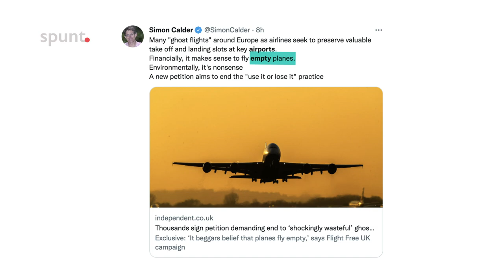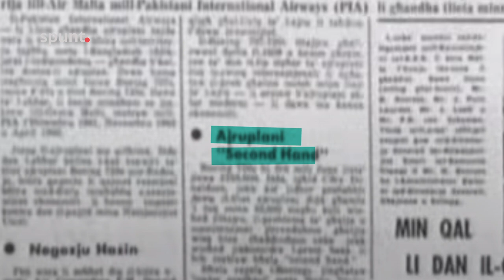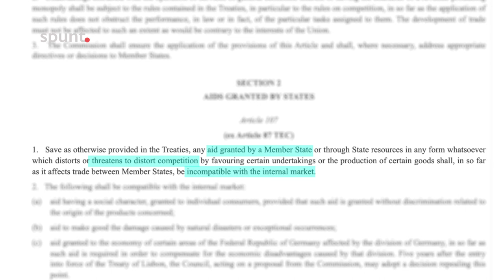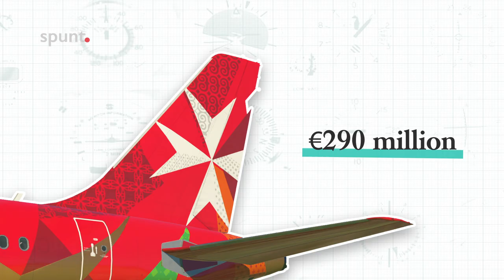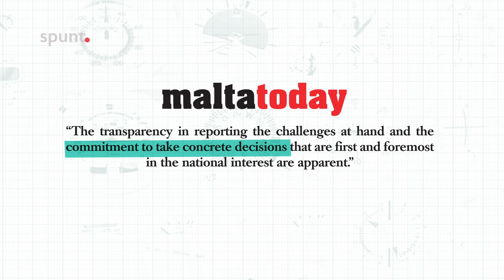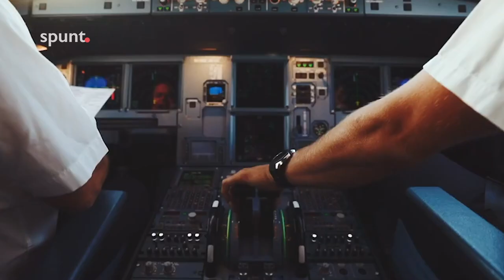How politics failed Air Malta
Once nicknamed l-“Għasafar taċ-Ċomb”, Air Malta has been part of our national pride for many years. However, after many years of losses, the national airline needs a Government bailout to survive. In under 5 minutes, we explain how Air Malta got here and what its future may be.
Spunt. is an independent group dedicated to analysing the big issues in society and public life, and providing fresh perspectives to the public debate. In a country with too much noise and not enough thinking, Spunt. tries to give context and shed new light on what is going on around us. We do not seek to report the news but rather help explain how we got here – and where we may be heading next. Spunt. goes beyond the headlines. We're not here to tell you what to think, we just want to stir the conversation.

Air Malta | Malta | National Airline | Tourism | Clyde Caruana | Government